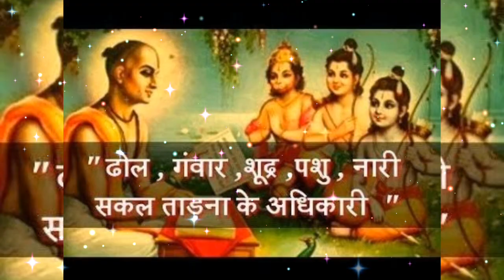'ढोल, गंवार, शूद्र, पशु, नारी, सकल ताड़ना के अधिकारी...'रामायण की चौपाई पर 'लड़ाई' क्यों?रामायण#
Ramayan Chaupaiya | रामायण चौपाईयां अर्थ सहित | Ramayan |Ram Charit Manas Chopaiya |
'ढोल, गंवार, शूद्र, पशु, नारी...'रामायण की चौपाई पर 'लड़ाई'!  क्यो| ?
ढोल गवाँर सूद्र पसु नारी। सकल ताड़ना के अधिकारी।। की बहुत ही सरल भाव से सटीक व्याख्या ! |
ढोल गंवार शुद्र पशु नारी, सकल ताड़ना के अधिकारी | सदियों से गलत चली आ रही इस चौपाई का सही अर्थ जानें

रामायण सिद्ध चौपैइयां ||Ramayan Siddh chaupaiyan || by Tulsidas ji

Ram charit Manas Siddh chaupaiyan by Tulsidas ji